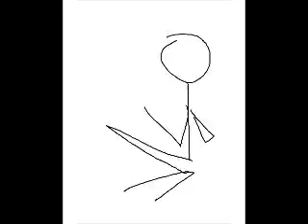Wam... Tip? wam....